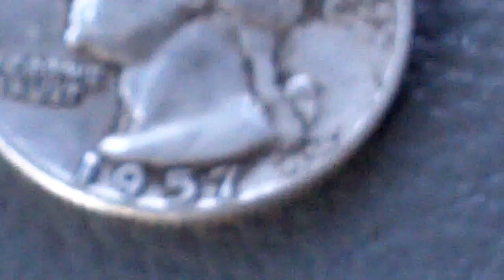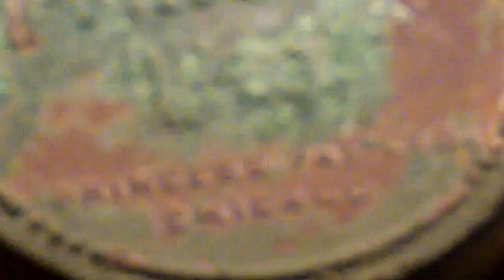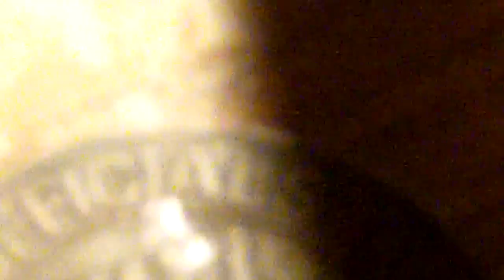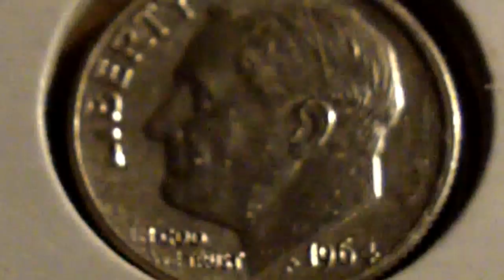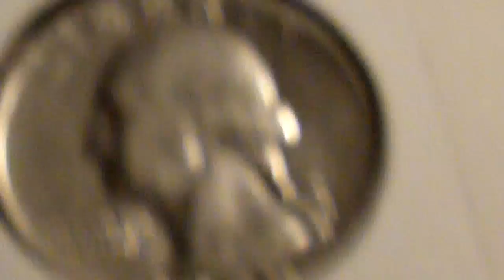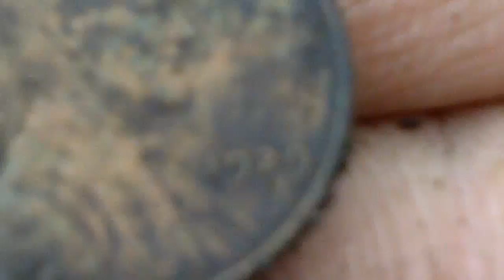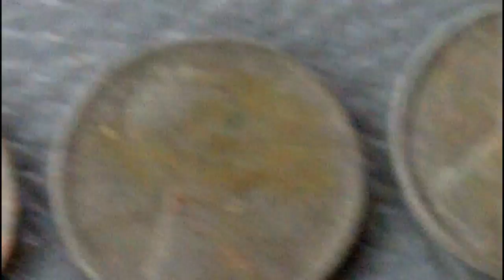few hunts and clips of metal detecting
these are a few of my hunts,most of these  were wheaties,clad and some relics,i did find one silver.